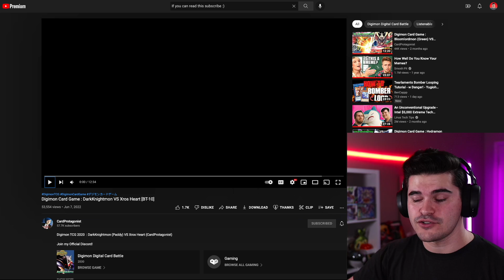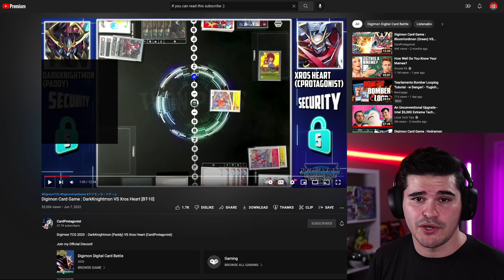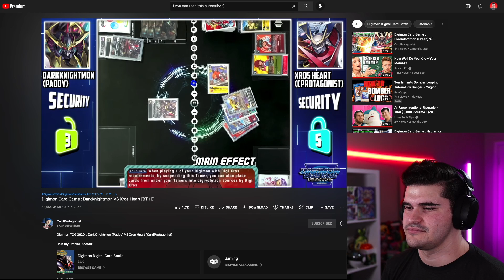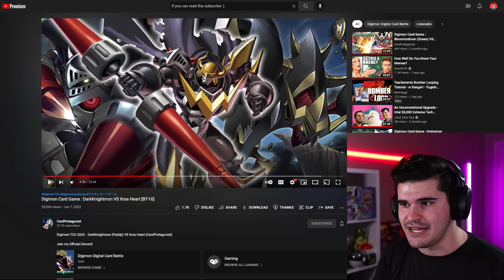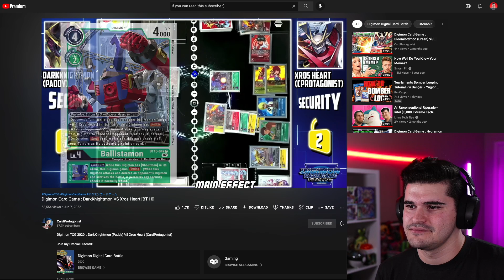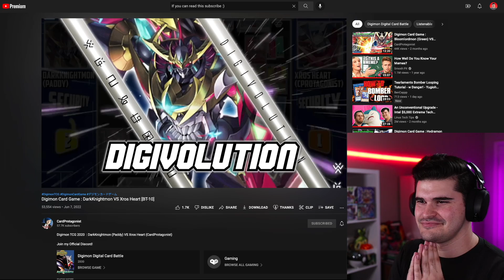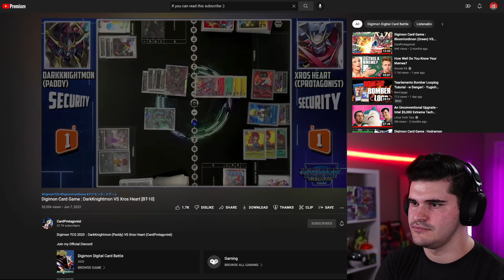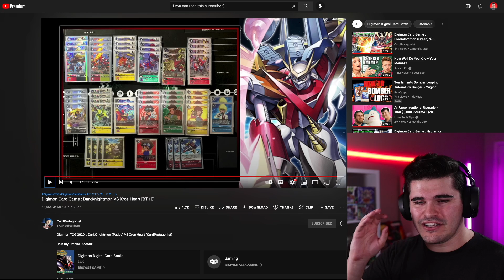This is the FUTURE of the Digimon TCG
Huge thanks to CardProtagonist for letting me make this video of his match. Go check out his stuff!